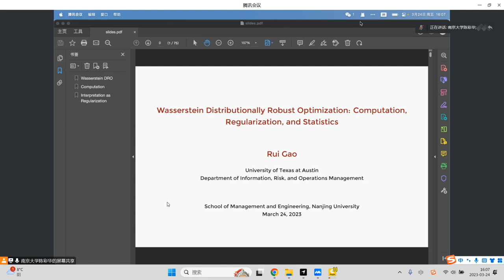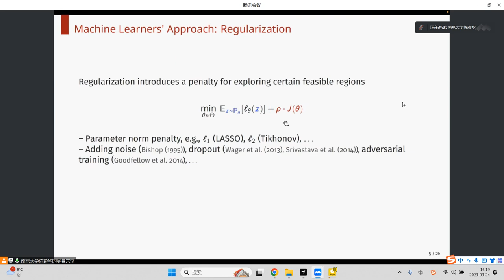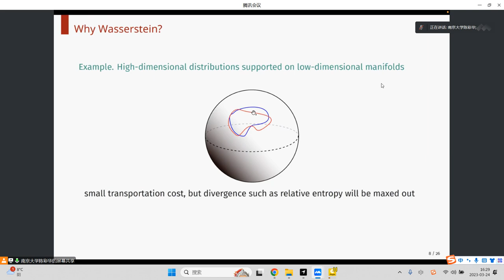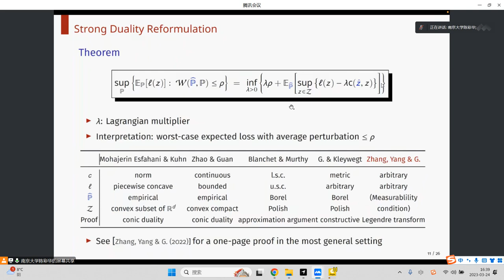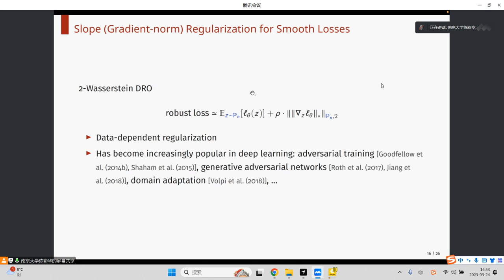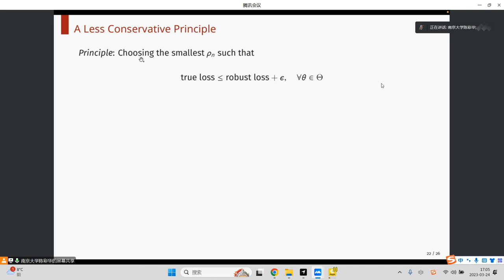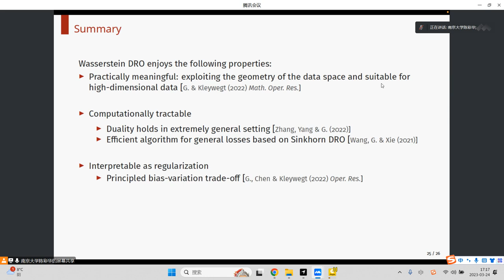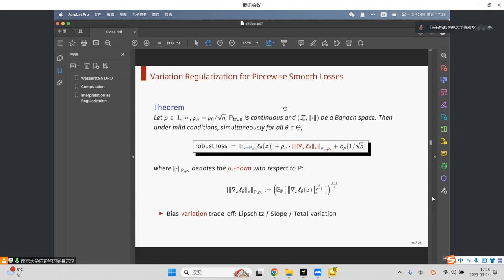Wasserstein distributionally robust optimization:computation, regularization and statistics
Professor Gao Rui's academic report in Chinese.
Abstract: Wasserstein distributionally robust optimization is an emerging paradigm for decision-making under uncertainty, which involves a minimax formulation that hedges distri-butional uncertainty based on Wasserstein distance. ln this talk, we will discuss threeaspects of this problem:
(i) computationally tractable reformulations;
(ii) its connectionwith variation regularization such as Lispchitz regularization and gradient regularization;
(iii) non-asymptotic performance guarantees based on transport-information inequal-ities.